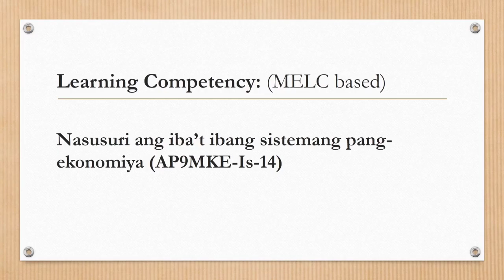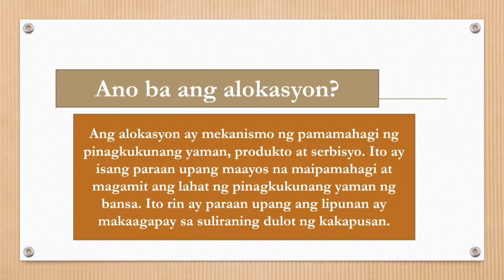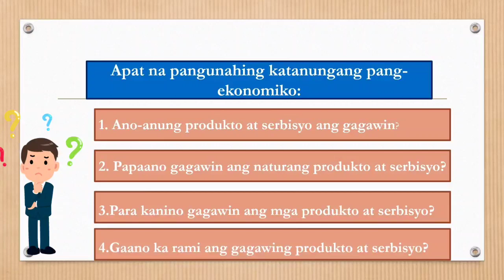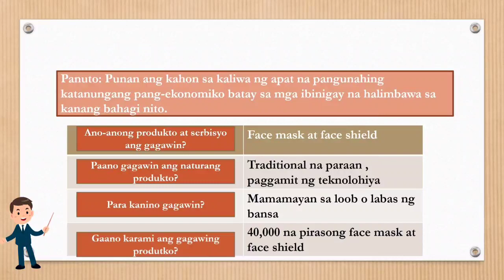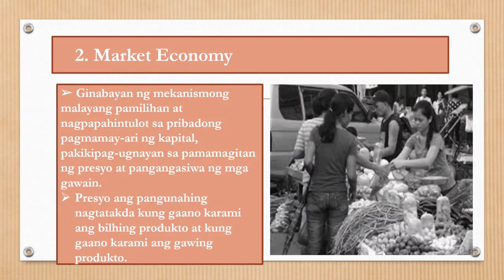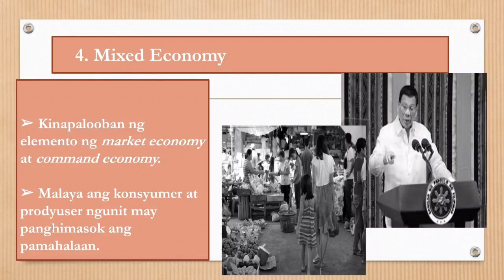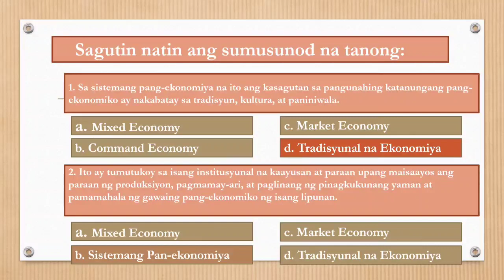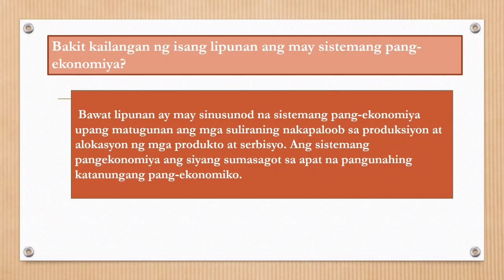Ekonomiks II Quarter 1 Module 4-Mga Sistemang Pang-ekonomiya || Araling Panlipunan 9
Ang video na ito ay isang tutorial tungkol sa ikaapat na Aralin sa Ekonomiks "Ang Sistemang Pang-ekonomiya" tinatalakay rin dito ang tungkol sa Alokasyon at Teorya ng pangangailangan ni Abraham Maslow na nakabatay din sa Most Essential Learning Competency ng Quarter 1 Lesson sa Ekonomiks.

Ang laman ng modyul na ito ay hango sa mga sumusunod na mga sources:
1. Negros Oriental Division Aral. Pan. 9 Learning Modules
3. Aklat sa Ekonomiks 9
Bernard R. Balitao, et al
2. Microsoft Encarta 2008

Sana po ito ay nakakatulong sa iyo. We would love to hear from you too,.whenever you have questions or suggestions please comment it on the comment section..Maraming salamat po. Enjoy Learning!

Regards,
I'm Curious